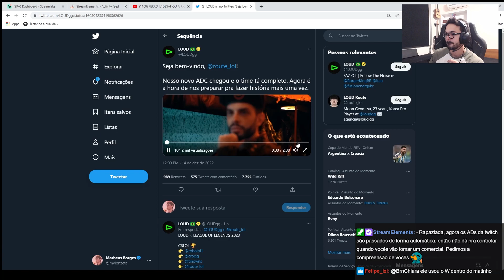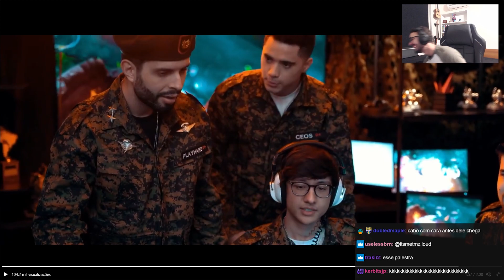MYLON REAGINDO AO VÍDEO DE APRESENTAÇÃO DO ROUTE (NOVO ADC COREANO DA LOUD) PARA O CBLOL 2023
Vídeo retirado da livestream do /mylonzete.